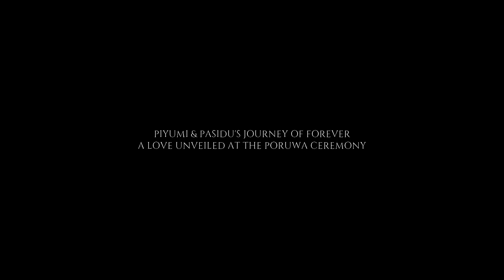Piyumi & Pasidu's Journey of Forever: A Love Unveiled at the Poruwa Ceremony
Join us in celebrating the magical union of Piyumi and Pasidu as they embark on their journey of love and togetherness! 🤵👰

Witness the sacred Poruwa Ceremony, where two hearts become one amidst the traditional beauty and blessings. 🪔✨ Let the harmony of culture and love resonate as they step into a lifetime of happiness together.

Experience The Dream Moments With Pawan Wickramasinghe Cinematography !